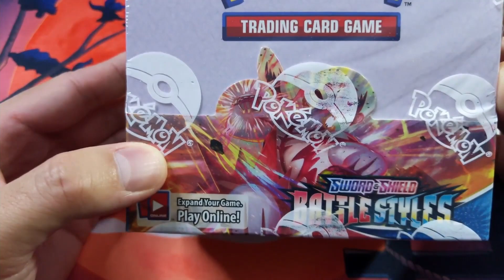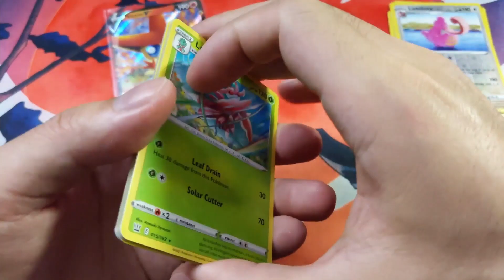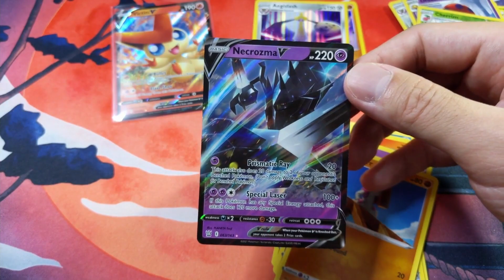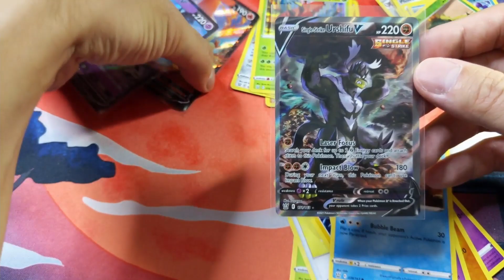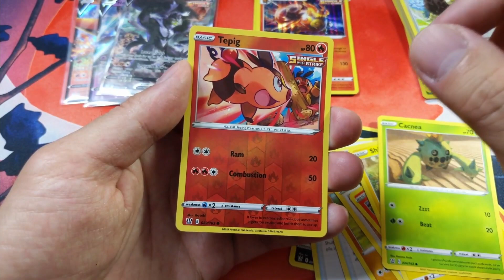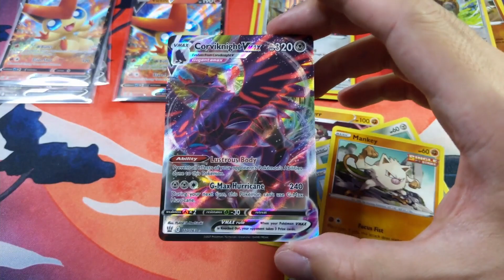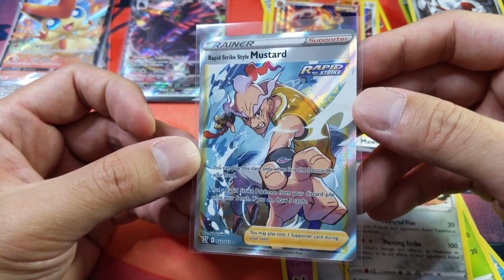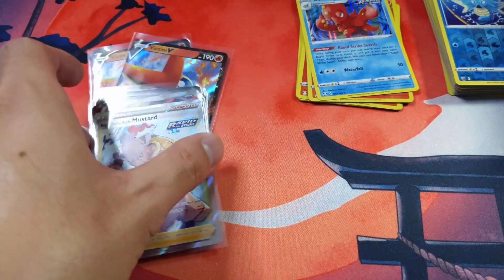*ROUND 2!* Right side still the best side?? Pokémon Battle Styles Unboxing! (Booster Box #2)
Unboxing a 2nd full booster box for "Battle Styles"!

Is the right side still the best side...?